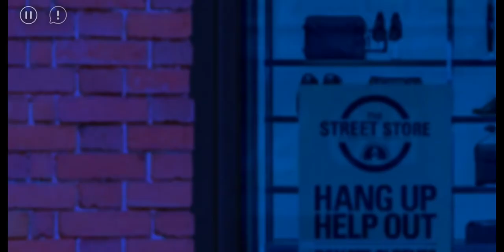Recipe of Love - Chapter 40